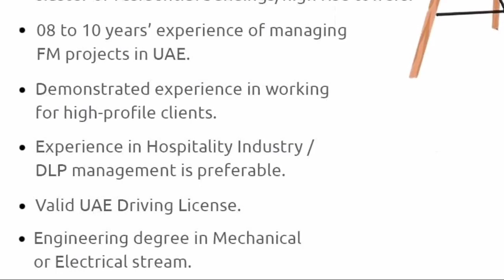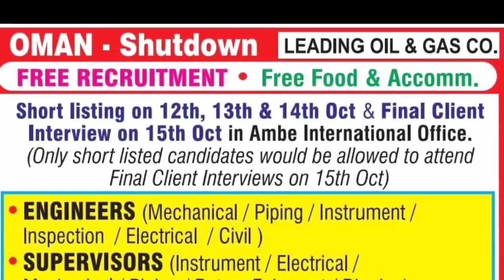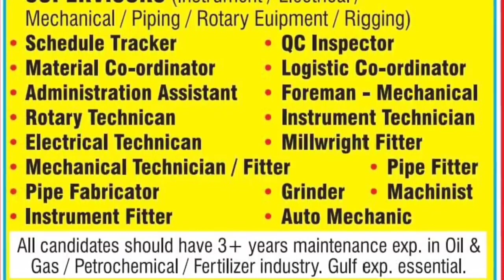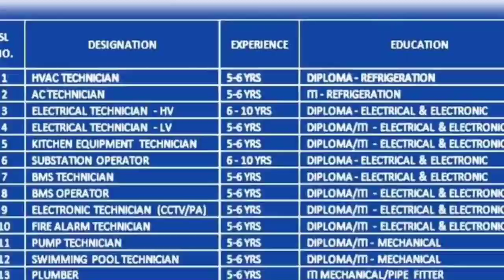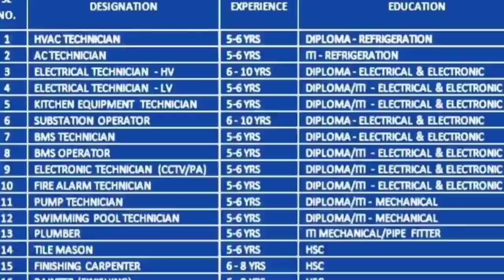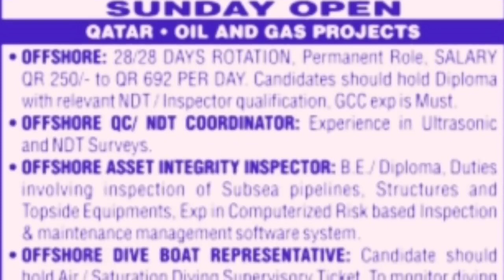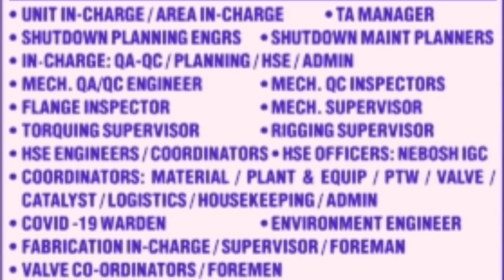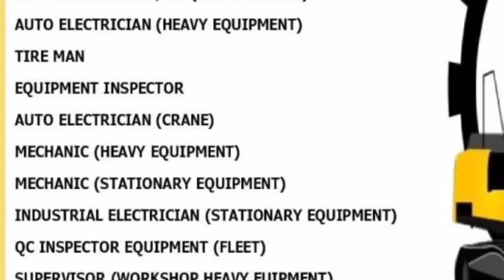10 Oct | Assignment Abroad Times Today 2022 | Abroad Jobs | Free Job Vacancy | Europe Job | Overseas